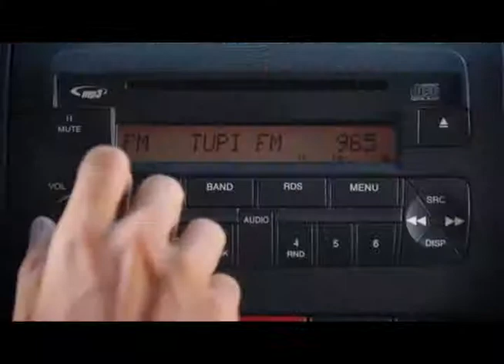Bola em Jogo de 19/07/2013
Programa Bola em Jogo de 19/07/2013